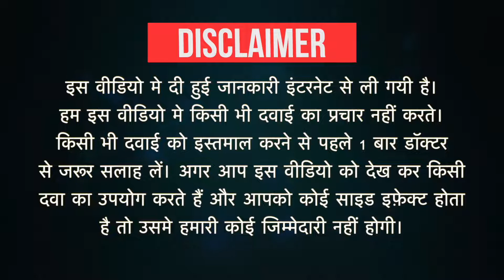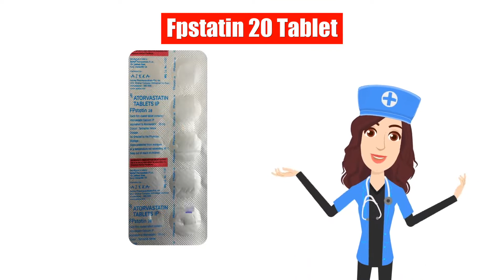Fpstatin 20 Tablet Uses in Hindi | Side Effects | Dose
Fpstatin 20 Tablet Uses in Hindi | Side Effects | Dosage